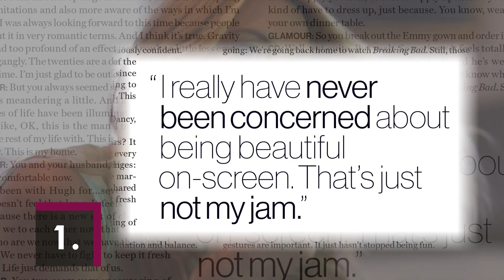Homeland's Claire Danes, Gift Guide, Style Tips in Jan 2014 Glamour Letter from Editor Cindi Leive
Editor in Chief Cindi Leive walks you through the chicest last-minute holiday gift guide, style tips, and Claire Danes' exclusive cover-star interview in Glamour’s January 2014 issue.